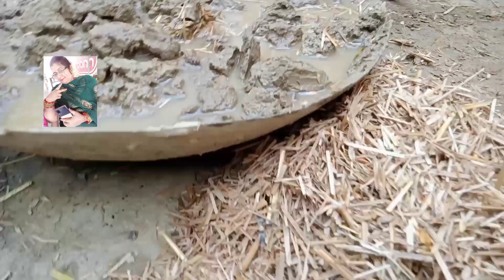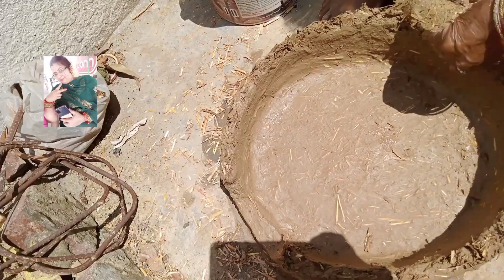Homemade Tandoor /oven /मिट्टी का तंदूर /mitti ka tandoor/mitti ka tandoor